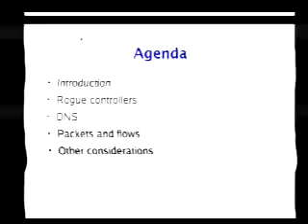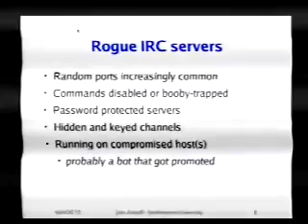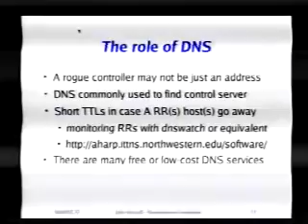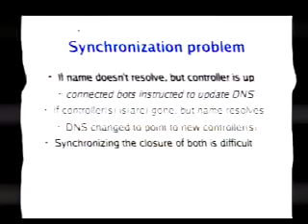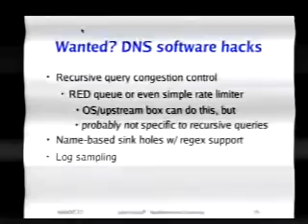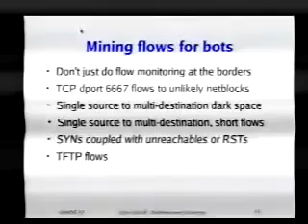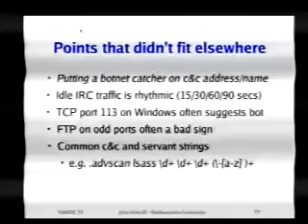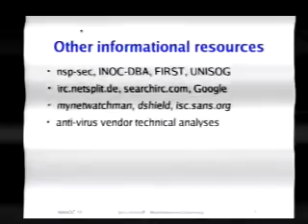Botnets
NANOG 32 NANOG 32 Hacking conference